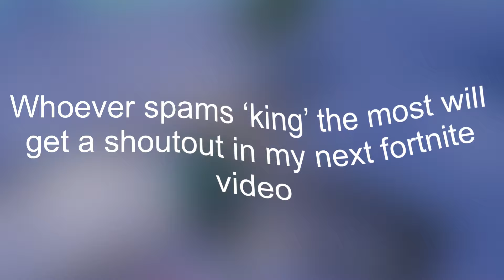The New *Fastest* Default Hud Player | iPad 7th generation 60 FPS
My discord server:
 Hope you enjoyed the montage guys
Song:
Goat by thekidszn